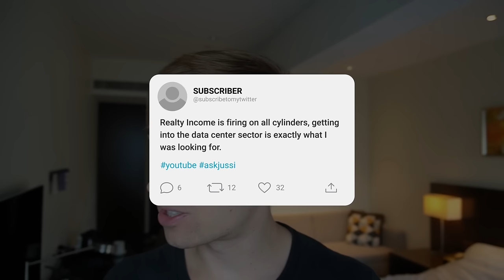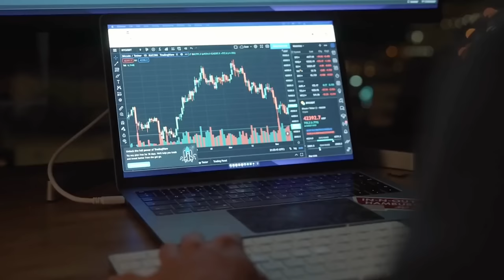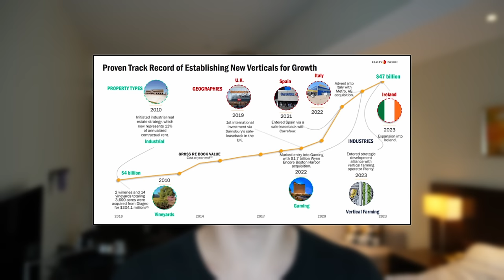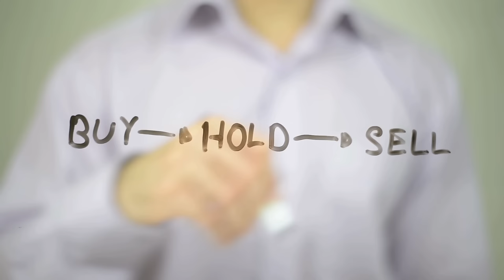Realty Income is Going Down a Concerning Path (O Stock)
Realty Income (O Stock), also known as "The Monthly Dividend Company", recently announced that it would invest in data centers with Digital Realty (DLR). Earlier, it also announced that it would acquire Spirit Realty Capital (SRC). Should you Buy or Sell O stock based on this? We take a closer look at this recent deal and explain why we think that Realty Income is going down a concerning path.

Realty Income (O REIT) is one of the most popular REITs for individual investors because it has a great track record. Realty Income is a net lease REIT that has grown its dividend for nearly 30 years in a row. But the "Monthly Dividend Company" has gotten very big. Is now the time to sell? Will inflation eat into its profits? Will new property acquisitions allow it to keep hiking its dividend? Is O Stock a Sell? Is the realty income dividend sustainable? I answer these questions in this realty income stock analysis.

Viewers/readers should not make any investment decision without conducting their own due diligence and consulting their financial advisor about their specific situation. The information is obtained from sources believed to be reliable, but its accuracy cannot be guaranteed. The opinions expressed are those of the publisher and are subject to change without notice. This YouTube channel is managed by Leonberg Research OÜ, a subsidiary of Leonberg Capital OÜ.